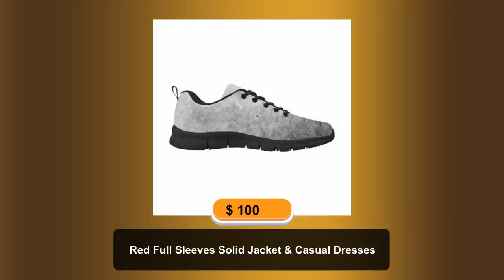KRE Prime Uniquely You Womens Sneakers, Grey and Black Running Shoes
🚨 Stand out from the crowd with our new KRE Prime Uniquely You Womens Sneakers! 🔥 Get ready to run in style with these Grey and Black Running Shoes, now available for just $100.00. 💸 Don't miss out on this amazing deal! 💯 KREPrime UniquelyYou WomensSneakers RunningShoes GreyandBlack LimitedTimeOffer Sale FitnessGoals FashionForward MustHaveShoes 🏃‍♀️💪